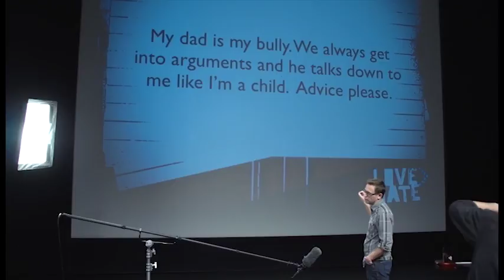VTS 12 1